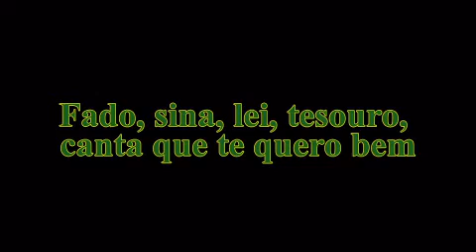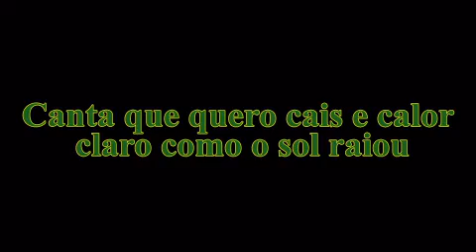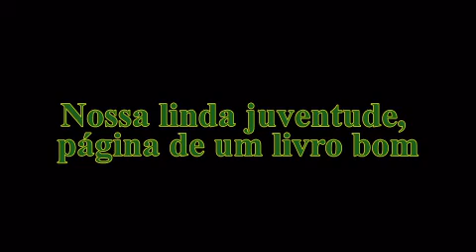14 bis - Linda juventude Karaokê - Playback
LINK P/DOWNLOAD OFF